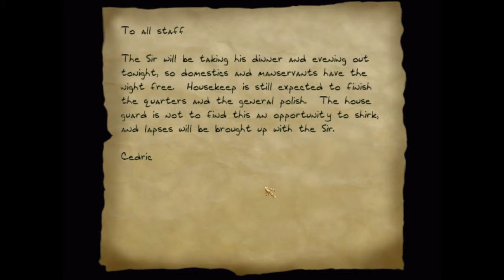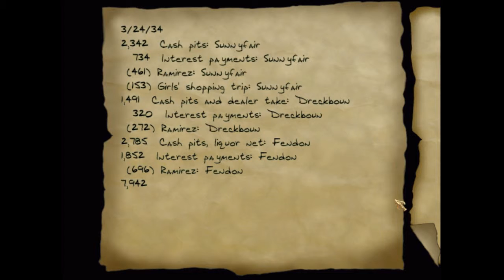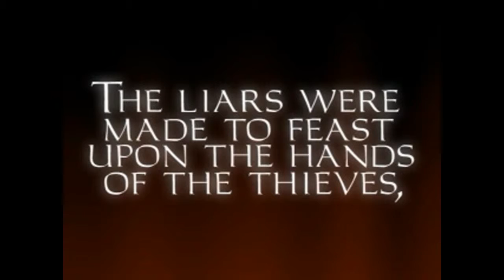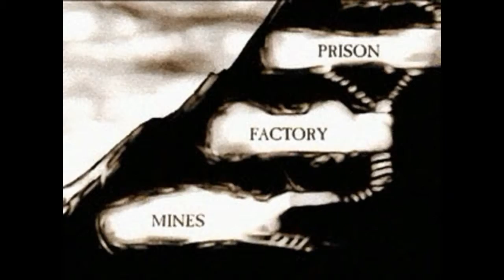Thief: The Dark Project - E03 - FIND THE ROOOOM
YAY! My playthrough of Thief I: The Dark Project (Thief Gold) Absolutely love this series, it's one of the first pc games I ever played